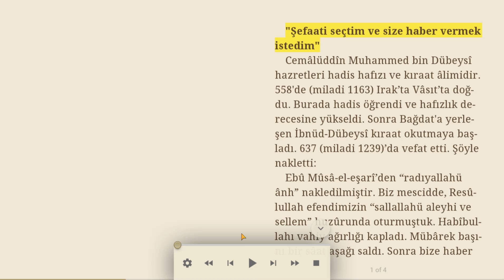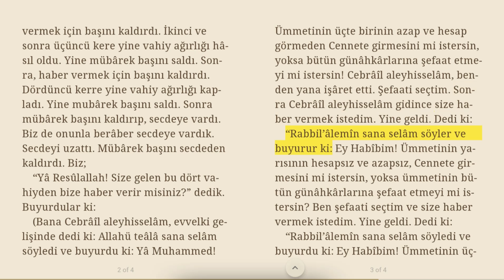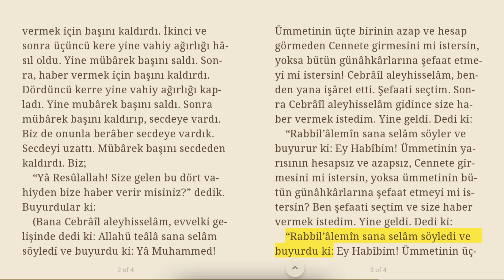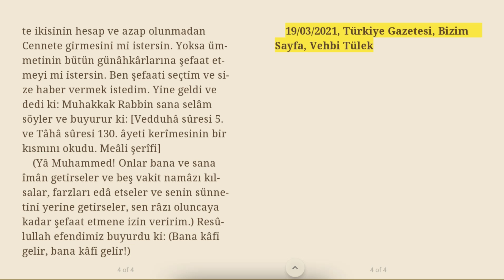"Şefaati seçtim ve size haber vermek istedim"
Cemâlüddîn Muhammed bin Dübeysî hazretleri hadis hafızı ve kıraat âlimidir. 558'de (miladi 1163) Irak’ta Vâ¬sıt’ta doğdu. Burada hadis öğrendi ve hafızlık derecesine yükseldi. Sonra Bağ¬dat'a yerleşen İbnüd-Dübeysî kıraat okutmaya başladı. 637 (miladi 1239)’da vefat etti. Şöyle nakletti:
Ebû Mûsâ-el-eşarî’den “radıyallahü ânh” nakledilmiştir. Biz mescidde, Resûlullah efendimizin “sallallahü aleyhi ve sellem” huzûrunda oturmuştuk. Habîbullahı vahiy ağırlığı kapladı. Mübârek başını bir sâat aşağı saldı. Sonra bize haber vermek için başını kaldırdı. İkinci ve sonra üçüncü kere yine vahiy ağırlığı hâsıl oldu. Yine mübârek başını saldı. Sonra, haber vermek için başını kaldırdı. Dördüncü kerre yine vahiy ağırlığı kapladı. Yine mubârek başını saldı. Sonra mübârek başını kaldırıp, secdeye vardı. Biz de onunla berâber secdeye vardık. Secdeyi uzattı. Mübârek başını secdeden kaldırdı. Biz;
“Yâ Resûlallah! Size gelen bu dört vahiyden bize haber verir misiniz?” dedik. Buyurdular ki:
(Bana Cebrâîl aleyhisselâm, evvelki gelişinde dedi ki: Allahü teâlâ sana selâm söyledi ve buyurdu ki: Yâ Muhammed! Ümmetinin üçte birinin azap ve hesap görmeden Cennete girmesini mi istersin, yoksa bütün günâhkârlarına şefaat etmeyi mi istersin! Cebrâîl aleyhisselâm, benden yana işâret etti. Şefaati seçtim. Sonra Cebrâîl aleyhisselâm gidince size haber vermek istedim. Yine geldi. Dedi ki:
“Rabbil’âlemîn sana selâm söyler ve buyurur ki: Ey Habîbim! Ümmetinin yarısının hesapsız ve azapsız, Cennete girmesini mi istersin, yoksa ümmetinin bütün günâhkârlarına şefaat etmeyi mi istersin? Ben şefaati seçtim ve size haber vermek istedim. Yine geldi. Dedi ki:
“Rabbil’âlemîn sana selâm söyledi ve buyurdu ki: Ey Habîbim! Ümmetinin üçte ikisinin hesap ve azap olunmadan Cennete girmesini mi istersin. Yoksa ümmetinin bütün günâhkârlarına şefaat etmeyi mi istersin. Ben şefaati seçtim ve size haber vermek istedim. Yine geldi ve dedi ki: Muhakkak Rabbin sana selâm söyler ve buyurur ki: [Vedduhâ sûresi 5. ve Tâhâ sûresi 130. âyeti kerîmesinin bir kısmını okudu. Meâli şerîfi]
(Yâ Muhammed! Onlar bana ve sana îmân getirseler ve beş vakit namâzı kılsalar, farzları edâ etseler ve senin sünnetini yerine getirseler, sen râzı oluncaya kadar şefaat etmene izin veririm.) Resûlullah efendimiz buyurdu ki: (Bana kâfi gelir, bana kâfi gelir!)

19/03/2021, Türkiye Gazetesi, Bizim Sayfa, Vehbi Tülek